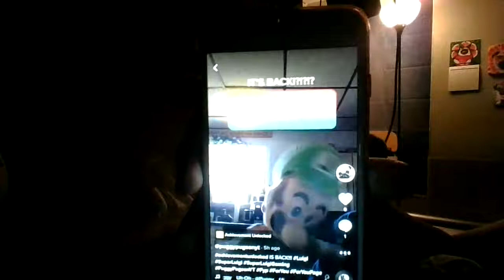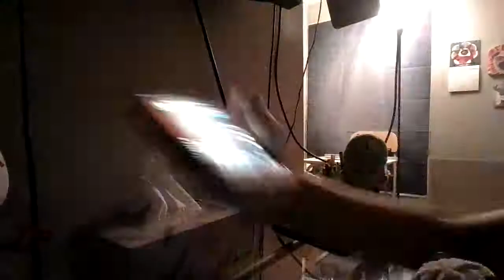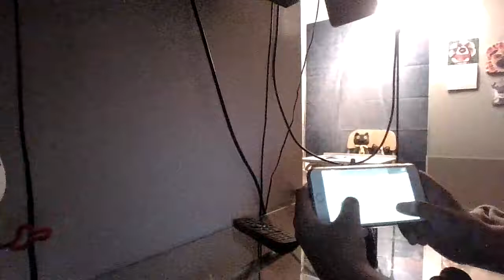The Adventures Of Puggy, season 1. Puggy's Awesome Adventures, episode 13. TRUTH OR DARE!!!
(STORY)
Luigi and Puggy play Truth Or Dare, but they do some CRAZY Truths and Dares;)